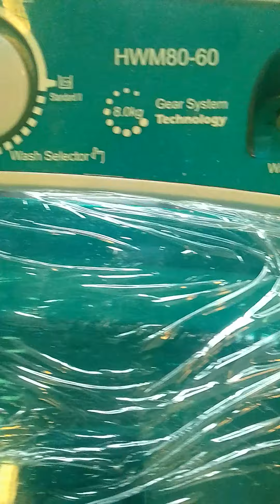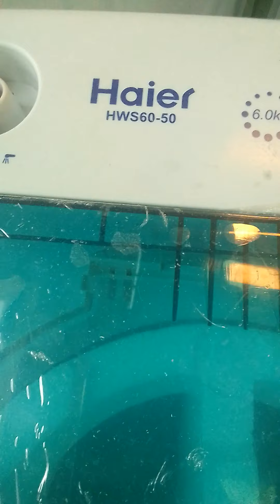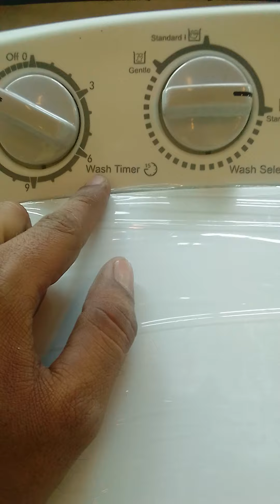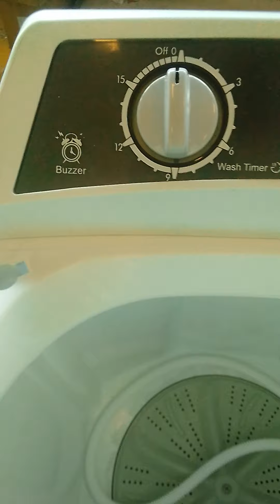Haier Single Tub Washing machine model HWM 80-35 W|HWM 80-60| HWM 80-50 W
Haier Single Tub Washing machine model HWM 80-35 W|HWM 80-60| HWM 80-50 W |‎@WM TV